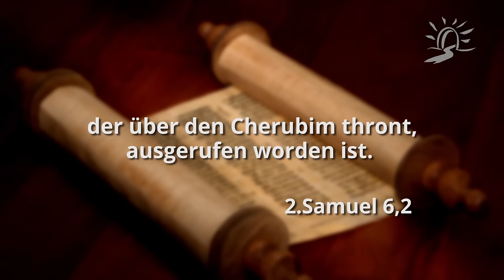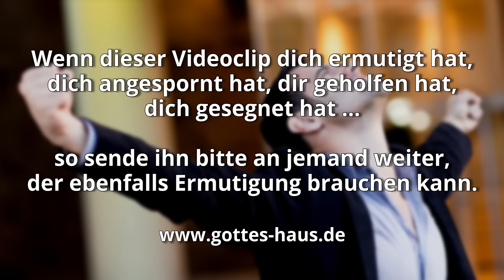Komm in Gottes Gegenwart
Die Gegenwart Gottes, seine Herrlichkeit, bringt Segen in dein Leben. In der Bibel finden wir dazu einen eindrücklichen Bericht im 2. Buch Samuel. Es geht um die Bundeslade. Die Bundeslade war der Ort der manifesten Gegenwart Gottes im Alten Bund. König David wollte sie nach Jerusalem holen, doch es zeigte sich, dass das nicht „einfach so“ möglich war. So kam das Heiligtum in das Haus eines Mannes namens Obed-Edom. Und dann lesen wir etwas Erstaunliches: „Der Herr segnete Obed-Edom und sein ganzes Haus… um der Lade Gottes willen!“ (2.Samuel 6,12).

Als ich diese Geschichte las, kam eine große Dankbarkeit in mein Herz. Wie gut haben wir es im Neuen Bund mit Gott. Gott sandte seinen Sohn, er gab sein Leben für uns. Und als er sein Leben gab, zerriss der Vorhang im Tempel und das Allerheiligste ist seitdem für uns als Kinder Gottes zugänglich. Wir können in die Gegenwart Gottes in Freimütigkeit kommen. Das heißt, dass die Gegenwart Gottes mit Jesus in dein Leben kommt und mit ihr der ganze Segen des Herrn. Der Name Jesus ist über dein Leben ausgerufen – du stehst unter der Gnade Gottes – dein Leben ist gesegnet in ihm!

Und David machte sich auf und zog hin mit dem ganzen Volk, das bei ihm war, nach Baala in Juda, um von dort die Lade Gottes heraufzuholen, über die der Name des HERRN, der Name des HERRN der Heerscharen, der über den Cherubim thront, ausgerufen worden ist.
2.Samuel 6,2

So blieb die Lade des HERRN drei Monate im Haus Obed-Edoms, des Gatiters. Und der HERR segnete Obed-Edom und sein ganzes Haus. Und dem König David wurde berichtet: Der HERR hat das Haus Obed-Edoms und alles, was ihm gehört, gesegnet wegen der Lade Gottes. Da ging David hin und holte die Lade Gottes mit Freuden aus dem Haus Obed-Edoms in die Stadt Davids herauf.
2.Samuel 6,11-12